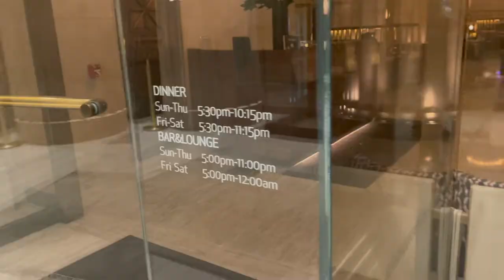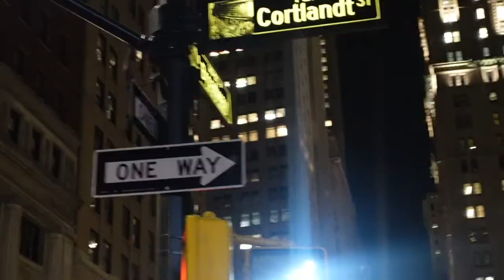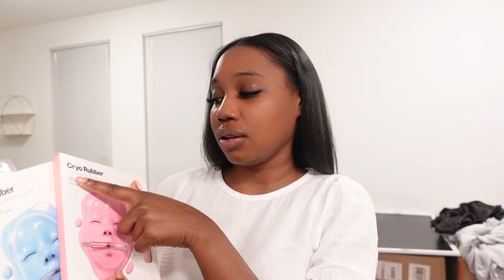WEEKLY VLOG: DINNER AT NOBU, DATE NIGHT IN THE CITY, MARSHALL'S HAUL, RANTING ABOUT MY JOB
Hey Besties🤎

Today's video is a weekly vlog. I went on a date night in the city with babe & it was my first week back in the office.

◦ AGE: 23
◦ Editing: iMovie
◦ CAMERA: Sony ZV1